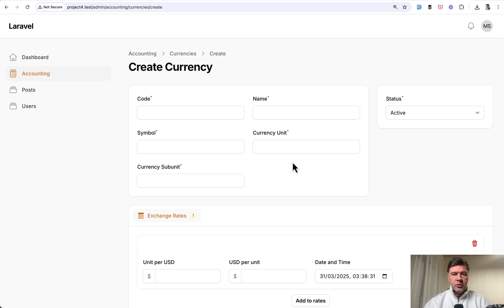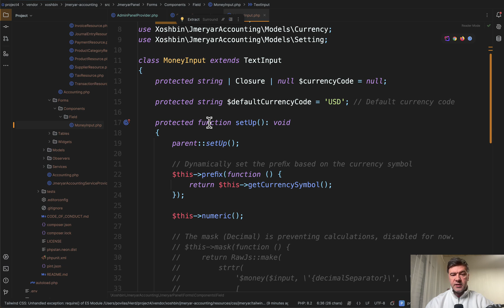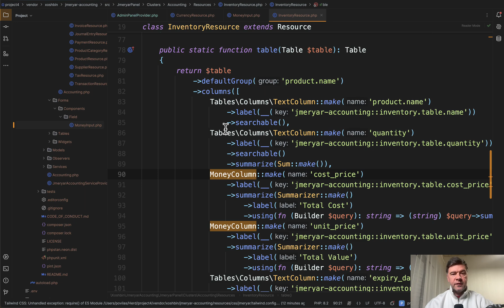Filament Custom Input and Custom Column Examples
An example of MoneyInput and MoneyColumn from open-source Accounting project.